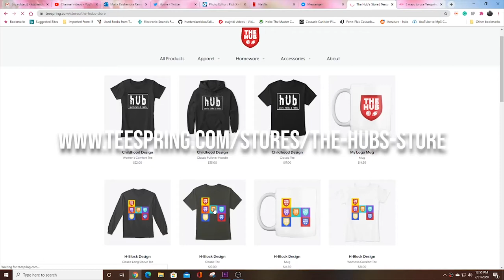Does the Dallas game decide Gettleman's Fate? Will he be back in 2021?